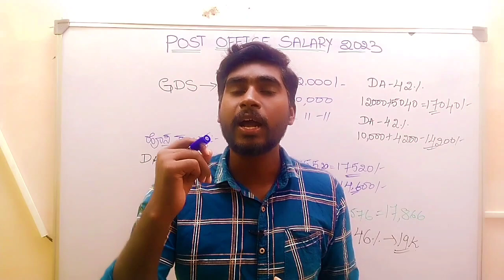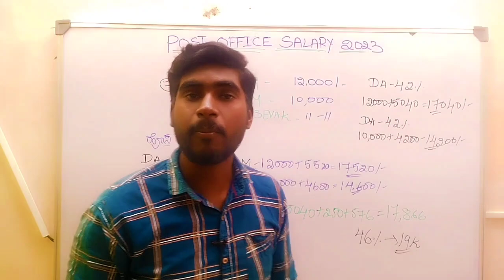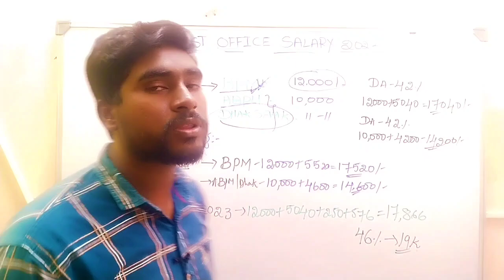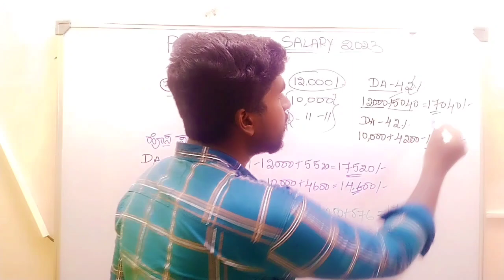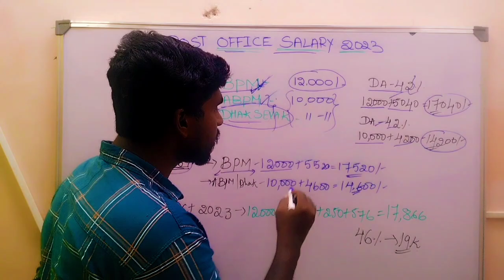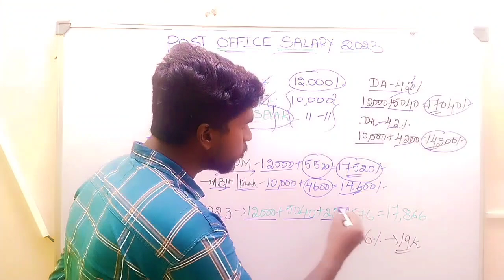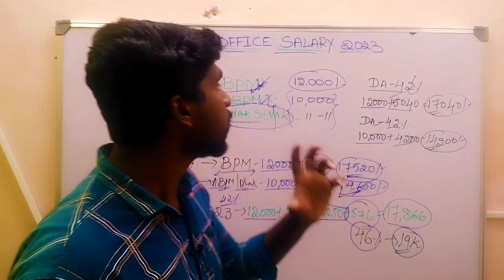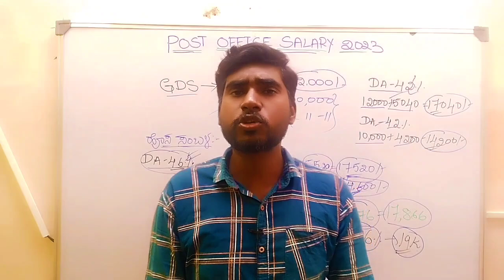Post office BPM|ABPM New salary details🤑||ಬಂಪರ್ ಗಿಫ್ಟ್ ಸಂಬಳ ಹೆಚ್ಚಳ||Salary slip details in Kannada💸